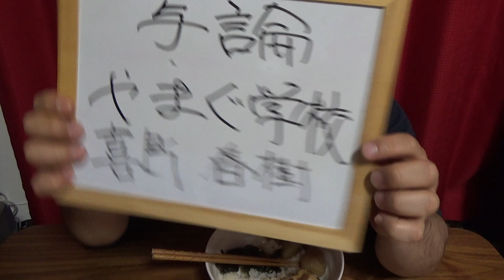ドーンっと【豚肉】里芋 人参 昆布 ごぼう丼 家